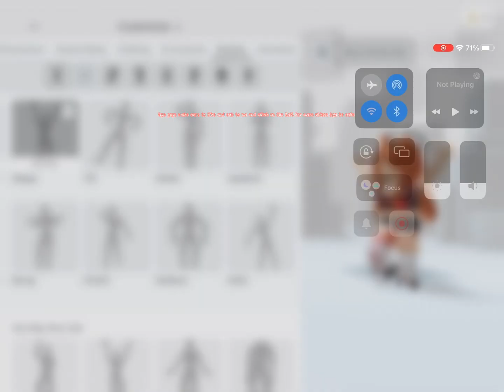Go stop challenge